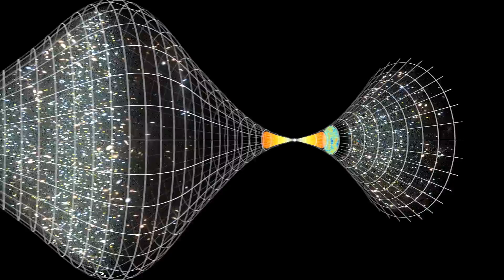VSL Bouncing Universe